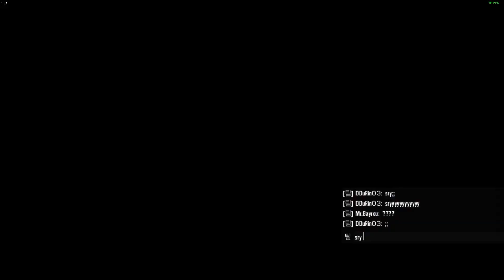[레식 병맛]레식 공포의 쓴맛!!!레식 블리츠의 공.포.의.쓴.맛!!![병맛편집]ㅣRainbow six siege[레인보우식스시즈]-레식하는뚜린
▶업로드시간 : 매주 월~금 오후 5시 업로드!
                           매주 토~일 휴방!

▶나이/생일 : 2003년 11월 15일 / 18살(고2)

▶안녕하세요!!레인보우식스시즈라는 FPS게임을 중심으로 앞으로 여러 게임장르를방송또는 공략하면서 방송을할려하는..! 레식하는 뚜린이라고 합니다!!아직 어리지만 예쁘게봐주시면감사하겠습니닷!٩(๑•̀o•́๑)و 저는 레식 처음시작할때 카퍼4라는 등급에 배정을받고 여러 연습을 통해!!골드2까지 올라온 사람이에용!!헤헷,욕설과 비난은 하지말아주세요｡ﾟ´Д｀ﾟ｡나쁜겁니다 ㅡㅅㅡ

▶욕설 , 비난 , 패드립 , 성드립은 법적 처벌을 피하실 수 없을겁니다!
   방송과 관계없는 발언 , 친목 , 행위는 금물입니다!

▶컴퓨터 사양(컴알못)
  ✧CPU : i5-8500
  ✧RAM : 16GB
  ✧그래픽카트 : NVIDIA GeForce GTX 1070

▶레식 그래픽설정
  ✧전체 품질 : 사용자 설정
  ✧텍스처 품질 : 높음
  ✧텍스처 필터링 : 선형
  ✧LOD품질 : 낮음
  ✧쉐이딩 품질 : 낮음
  ✧그림자 품질 : 높음
  ✧반사 품질 : 낮음
  ✧앰비언트 어클루젼 : 끄기
  ✧렌즈 효과 : 끄기
  ✧확대 시 피사계 심도 : 끄기
  ✧안티 앨리어싱 : 끄기

▶레식 감도설정
  ✧마우스 수평 민감도 5
  ✧마우스 수직 민감도 5
  ✧조준기로 조준하기 43
  ✧도구 사용 : 고급

English
▶Determination: It's a long way from now.Even if there are 100,000 comments, I will answer them all!!!This is my resolution!!!
Best game play is Confidence...ㅇ0ㅇ

Age/birthday: November 15, 2003/ 18 years old (high school 2)

Closed every Saturday~Sunday!

Hello!!Rainbow Six Seeds is the FPS game that will broadcast various game genres in the future. I'm DDuRin. I'm still young, but I'd appreciate it if you liked it.!Hehe, please don't swear or criticize.It's bad.

Swear, blame, Padrip, and St.Drip will not be able to avoid legal punishment!
No comments, friendship, or conduct that are not related to broadcasting!

▶Computer specifications
✧CPU: i5-8500
✧RAM: 16GB
✧Graphikart: NVIDIA GeForce GTX 1070

▶Lessik Graphics Settings
✧ Total Quality : User Settings
✧Texture quality: high
✧Texture Filtering : Alignment
✧LOD Quality: Low
✧Shading quality: Low
✧Shadow quality: high
✧ Reflective quality: low
✧ Ambient Acclusion: Turn Off
✧lens effect: turning off
✧ Depth of the lethal meter when expanding: Turn it off
✧anti Aliasing: Turn Off

▶ sensitivity setting
✧mouse horizontal sensitivity 5
✧mouse vertical sensitivity 5
Aim with a Collimator 43
사용Using tools: Advanced